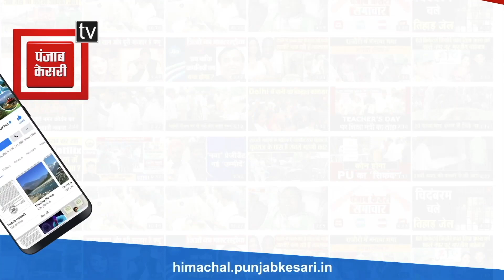हमें पैसे नहीं, रास्ता चाहिए...17 दिन बाद टूट गया बद्दी के नवानगर वासियों के सब्र का बांध...